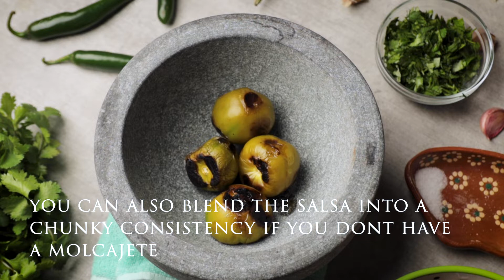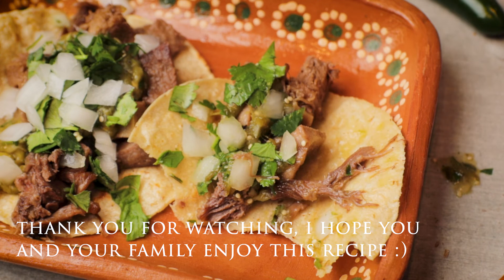How to make Tacos de Lengua - A Treasures of The Mexican Table Recipe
Tacos de lengua . Have you tried them before? I know it can be intimidating for some people to try it, I mean it's a tongue 👅 , but for the people that have tried them can you convince them on how good it is! 😁 If not I hope this Recipe can. I hope you and your family enjoy this recipe and as always Thank you. 😋.

Ingredients:

For the Tongue:
- 3 to 4 pounds of whole beef tongue
- 1 head garlic, cut horizontally in half, with papery outer layer removed
- 1 white onion cut in half
- 5 bay leaves
- 1 tablespoon kosher salt
- 15 black peppercorns
- 1 teaspoon dried marjoram
- 1 teaspoon dried thyme
- 1 teaspoon dried oregano

For The Tacos:
- 2 teaspoon vegetable oil
- 1/2 cup finely chopped white onion
- corn tortillas
- cilantro
- limes

Salsa verde:
- 1 pound tomatillos
- 2 garlic cloves, not peeled
- 1 to 2 serrano or jalapeños chiles I added 3 for more spice
- 1 thick slice of medium white onion
- 1 cup coarsely chopped cilantro leaves
- 3/4 teaspoon kosher salt, or to taste